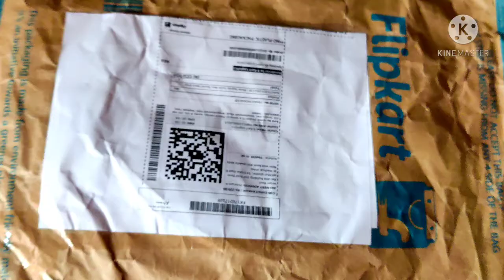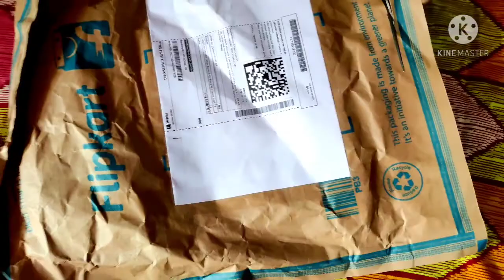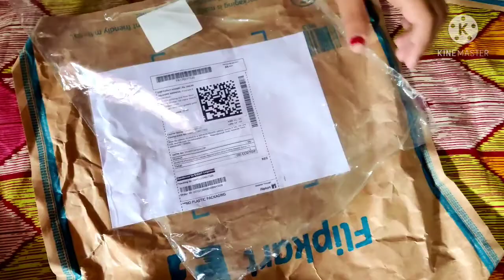Flipkart summer wear T-Shirts unboxing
1st black and maroon t shirt

Moda Rapido Solid Men Round Neck Grey T-Shirt

2nd light blue and white t shirt

Moda Rapido Color Block Men Round Neck Blue T-Shirt